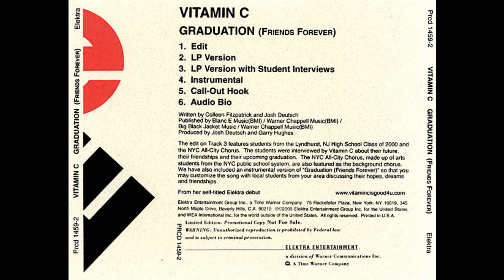Vitamin C - Graduation (Friends Forever) Instrumental Mix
I cut and edited the bridge with the LP version to eliminate unwanted sounds from strings recording. I ripped this from a promo CD and was excited to get the HQ instrumental without all those clicking sounds in the instrumental bridge with the strings. But, was disappointed when I learned it was still there. So I just did what I always do when something bothers me... I fixed.